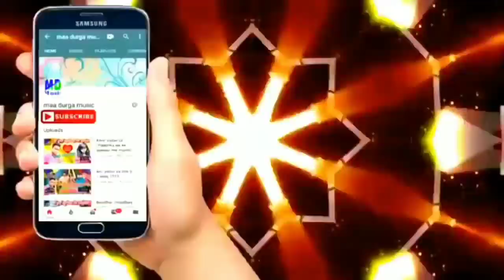ससुरा गेलही भुला के प्यार - Sasura Gelahi Bhula Ke Pyar || Raja Rj Bihari Maithili Sad Song 2020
► Song - Sasura Gelahi Bhula Ke Pyar
► Singer - Raja Rj Bihari
► Lyrics- Ravin Anjan
► Mixx And Masterring-Ajay star
► Gfx&Vfx - Sekhar Art
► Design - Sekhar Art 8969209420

Copyright : Maa Durga Music